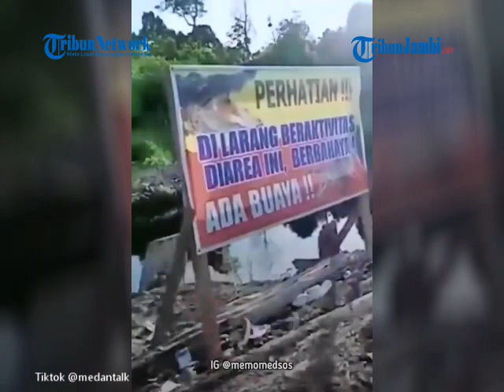DETIK-DETIK SEORANG PETANI DISERET BUAYA DI PINGGIR KANAL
Nahas nasib seorang petani bernama Luther (40) di Kalimantan Utara, diserang buaya saat membersihkan diri di pinggir kanal milik PT Adindo Hutani Lestari (AHL) di KM 5 Desa Bebatu, Rabu (16/2/2022).

Korban merupakan warga Jalan Temanggung RT 002, Desa Bebakung, Kecamatan Betayau, Kabupaten Tana Tidung, Kalimantan Utara.